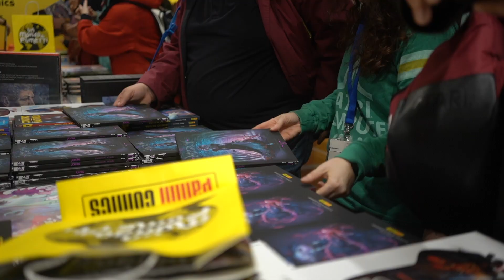Mirka Andolfo presenta Mercy la sua nuova serie per Panini Comics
MERCY LA DAMA, IL GELO, IL DIAVOLO è la nuova serie a fumetti che Mirka Adolfo propone, come autrice completa, a Lucca Comics & Games 2019.

In questa intervista - resa disponibile  da Panini comics per finalità di documentazione e pubblicazione- Mirka ci parla del suo nuovo progetto, del suo passato e futuro come fumettista.

MERCY LA DAMA, IL GELO, IL DIAVOLO, sarà pubblicata dal 7 novembre..

Mercy è la nuova attesa serie della fumettista napoletana Mirka Andolfo,proiettata nell’olimpo del fumetto mondiale dopo l’enorme successo riscosso con ControNatura, la precedente graphic novel pubblicata in più di dieci paesi, e da un anno in cima alle classifiche di vendita americane.

Lady NolweenHellaine è la protagonista assoluta del fumetto, ambientato negli Stati Uniti, precisamente nello stato di Washington, alla fine dell’Ottocento. Una donna tanto bella e facoltosa quanto misteriosa che, trasferendosi nella piccola cittadina di Woodsburgh, creerà scompiglio tra i suoi abitanti. Nessuno conosce i motivi che hanno spinto la dama a trasferirsi, ma il suo arrivo non è di certo passato inosservato, soprattutto agli occhi di Lady Swanson, vedova del proprietario della miniera della città ed ex figura di spicco della borghesia locale, che diffida della straniera.Intanto, le strade e i dintorni di Woodsburgh si tingono di rosso: una misteriosa creatura massacra incauti cittadini facendo scempio dei loro corpi, tanto da indurre le autorità locali a imporre il coprifuoco dopo il tramonto. Che ci sia un legame tra il Diavolo di Woodsburgh e la bella dama dalla pelle d’avorio?